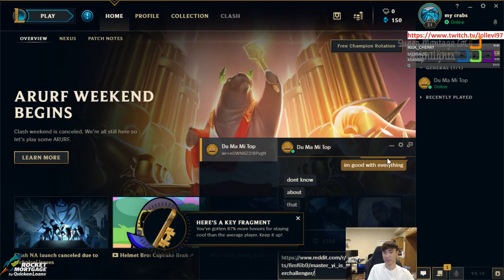Levi vô tình làm lộ mật khẩu tài khoản mới và dạy hư đồng đội, Faker càn quét team địch với Irelia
Levi vô tình làm lộ mật khẩu tài khoản mới và dạy hư đồng đội, Faker càn quét team địch với Irelia - Khi Cao Thủ Stream có gì Hot #435
✦ Link Nhạc:
✦ Outtro:
✦ Xin cảm ơn Twitch.tv Streams:
❤ Levi: /lollevi97
❤ Faker: /faker
❤ Shiphtur: /shiphtur
❤ Voyboy: /voyboy
❤ Yassuo: /yassuo
❤ Froggen: /froggen
❤ Scarra: /scarra
❤ Doublelift: /doublelift
❤ TFblade: /tfblade
❤ Kadeem718: /kadeem718
❤ Cowsep: /cowsep
❤ Nightblue3: /nightblue3
❤ Imaqtpie: /imaqtpie